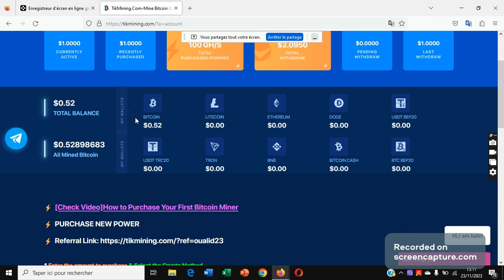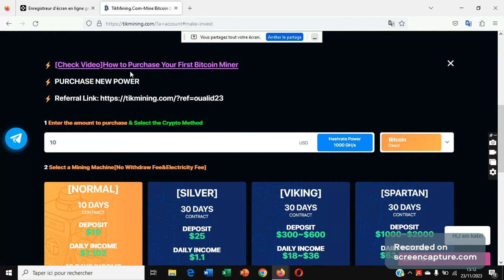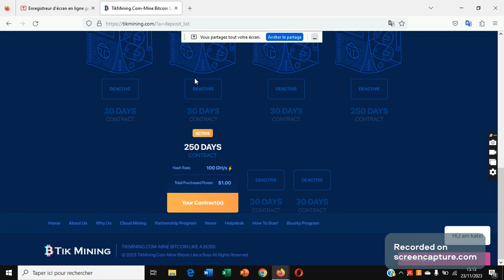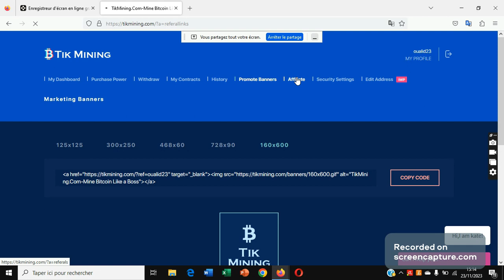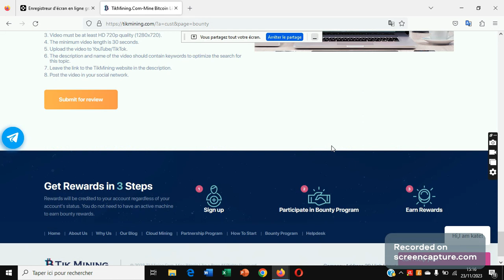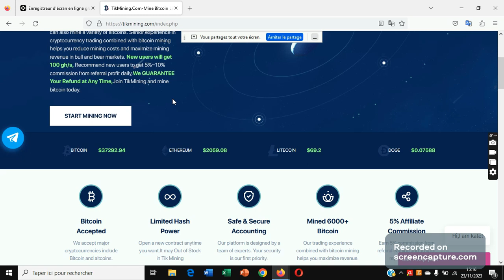TikMining.com avec un minage de qualité version arabic